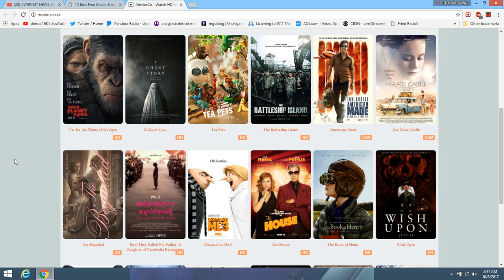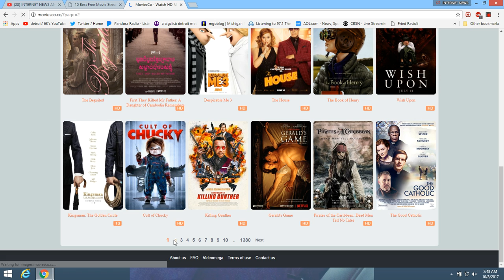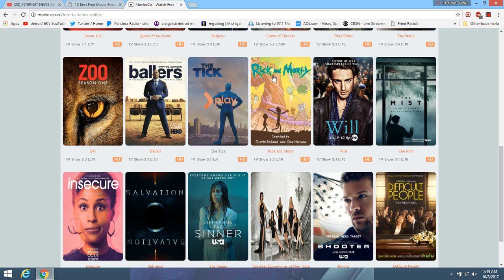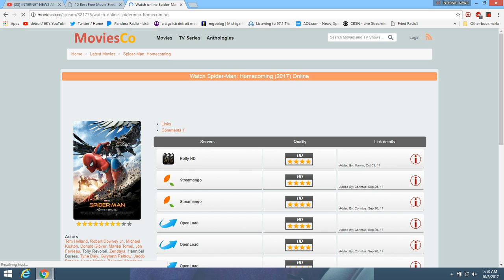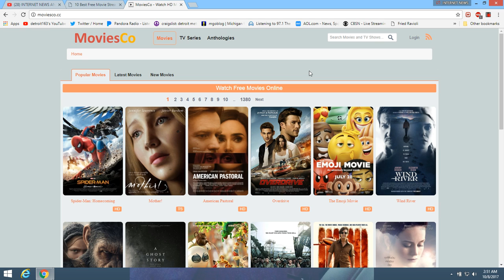moviesco.com FREE MOVIES AND TV SHOWS. FREE ONLINE MOVIES